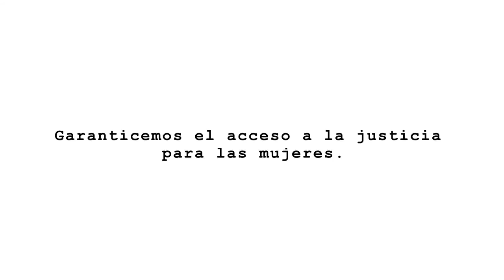Exige tus derechos (Campaña Un Paso Adelante)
Este spot informativo es parte de la campaña "Un Paso Adelante: Construyendo Puentes para la Justicia de Género", lanzada por Equis -Justicia para las mujeres- y La Sandía Digital. Fue producido en el marco del Laboratorio de Imagen y Sonido "Mujeres en Diálogo" con un grupo de adolescentes y mujeres en Amecameca, Estado de México, entre agosto y diciembre de 2013.

Una mujer se encuentra con miedo en su casa. La presencia de un hombre provoca ese sentimiento. Es un caso más de violencia intrafamiliar. Ella decide fortalecerse internamente al unirse a otras mujeres, y salir adelante.